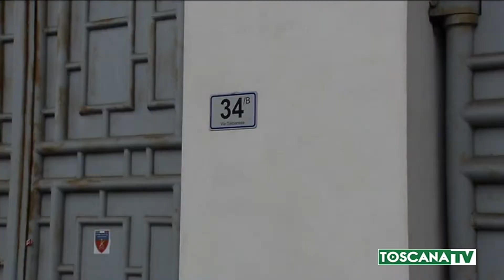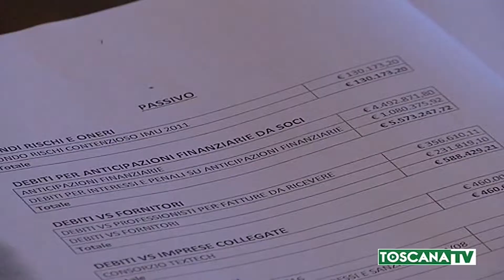2019-06-17 PRATO - CREAF, DOMANI AL VIA IL PROCESSO. NOVE IMPUTATI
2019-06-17 PRATO - CREAF, DOMANI AL VIA IL PROCESSO. NOVE IMPUTATI